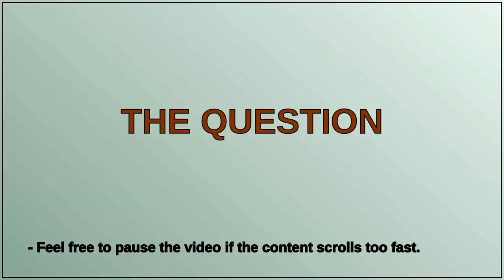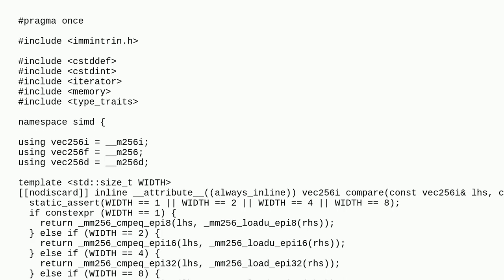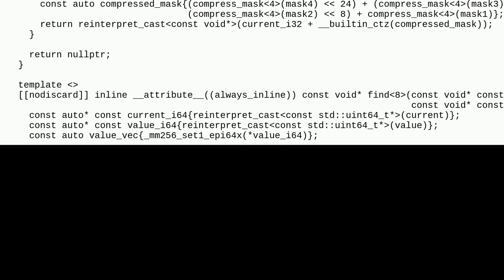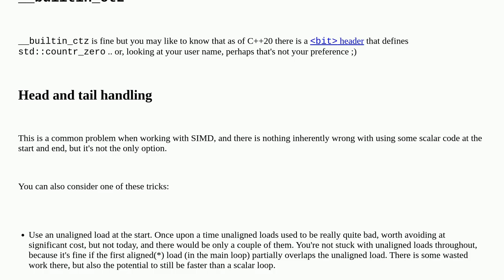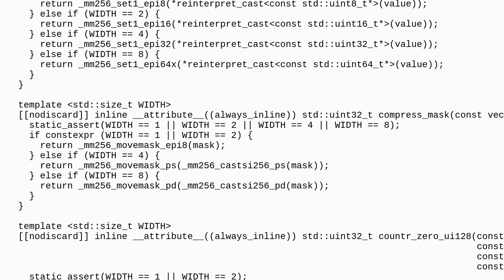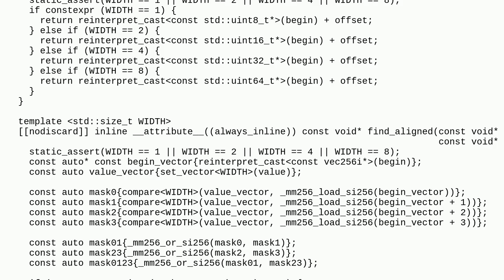Codereview: Search function using SIMD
Search function using SIMD

A special thanks goes out to the community

  simd algorithm c++